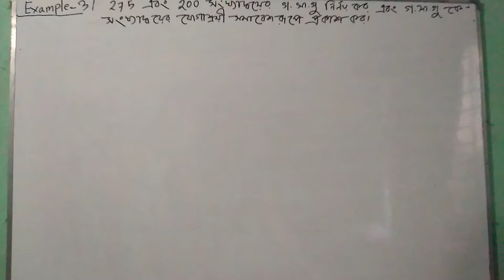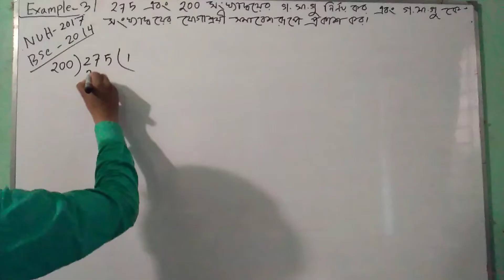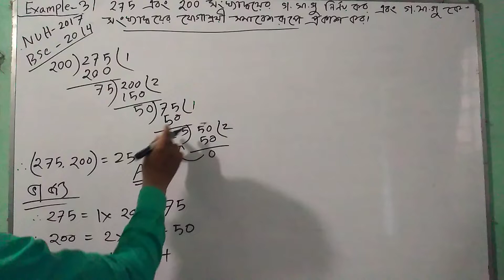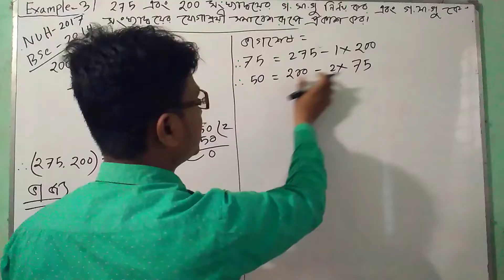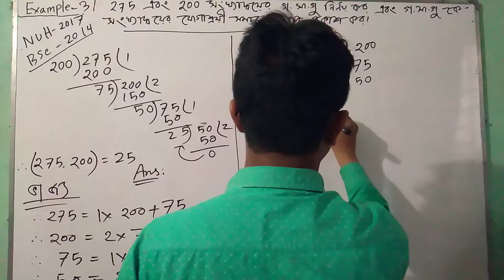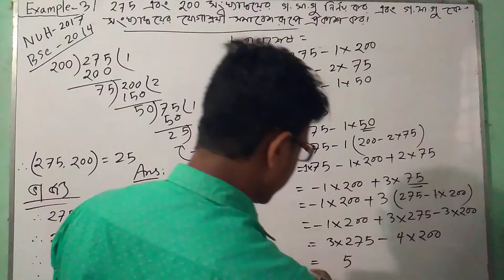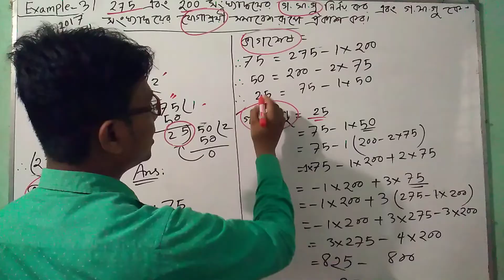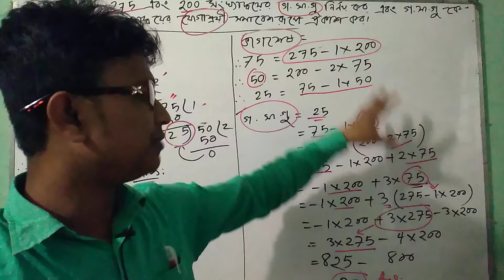প্রাথমিক সংখ্যা তত্ত্ব||part-02||Bsc Honours 1st year math || Elementary Number Theory Chapter 9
আমার নতুন ইউটিউবে চ্যানেলে সবাইকে প্রাণঢালা দোয়া🤲🤲🤲🤲🤲🤲🤲 রইলো Subscribe. করে সবাইকে আমার নতুন ইউটিউব চ্যানেলে থাকার জন্য বিশেষভাবে অনুরোধ করা হলো।আর কোন অধ্যায় সমস্যা তা অধ্যায় এবং ঐ অধ্যায়ের নাম উল্লেখ করে কমেন্টস করার জন্য বিশেষভাবে অনুরোধ করা যাচ্ছে .👇👇👇👇👇

প্রাথমিক সংখ্যা তত্ত্ব,Elementary of theory,Fundamentals of Mathematics,ফান্ডামেন্টাল অব ম্যাথাম্যাটিক্স,Fundamentals_of_Mathematics_ Chapter_9,ফান্ডামেন্টাল অব ম্যাথাম্যাটিক্স অধ্যায় ৯,
বিএসসি গণিত ১ম বর্ষ,bsc math 1st year,অনার্স গণিত ১ম বর্ষ,Honours math 1st year,

||Elementary Number System||প্রাথমিক সংখ্যা তত্ত্ব||..Chapter 9||

.💗💗💗. BSC||Honours||..💗💗💗.

  👇👇 👇👇::::::Vedio Link Part:::::👇👇👇👇

||Elementary Number System||প্রাথমিক সংখ্যা তত্ত্ব|| Vedio Link:part-01.01

||Elementary Number System||প্রাথমিক সংখ্যা তত্ত্ব|| Vedio Link:part-09

||Elementary Number System||প্রাথমিক সংখ্যা তত্ত্ব|| Vedio Link:part-10